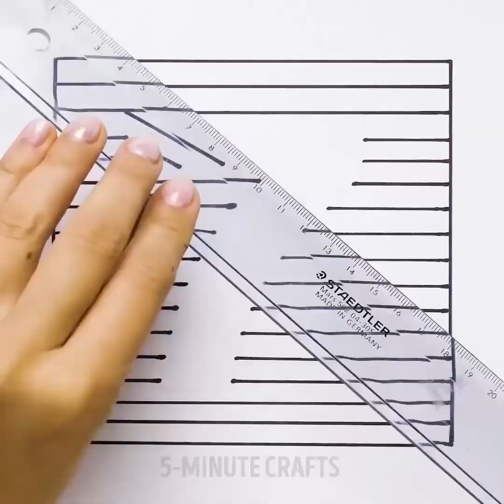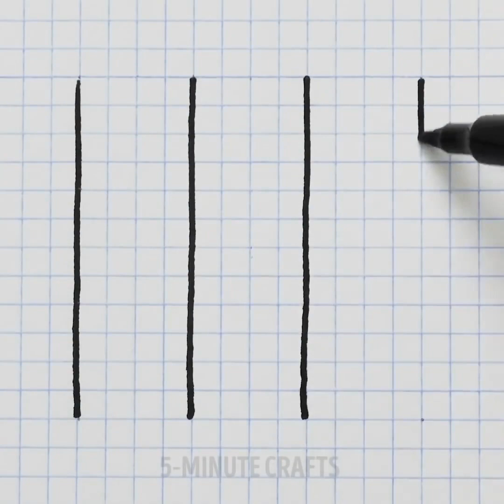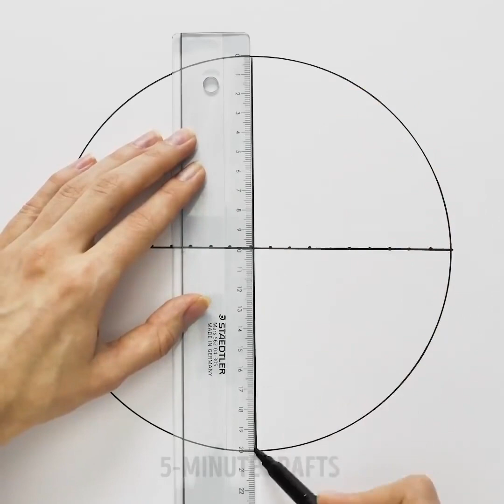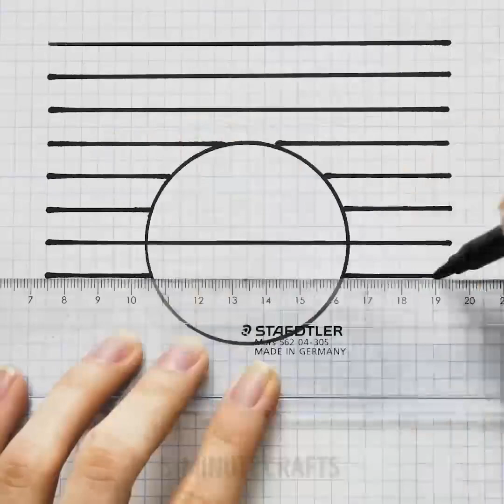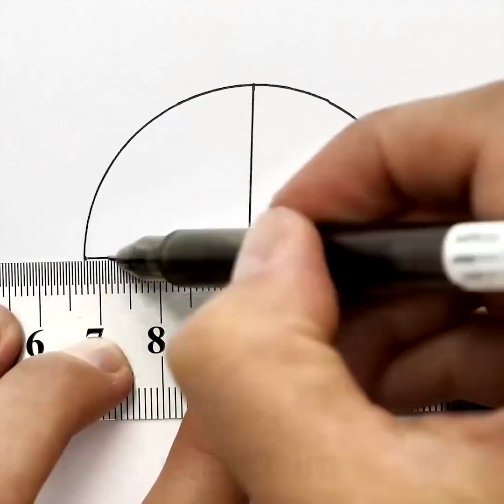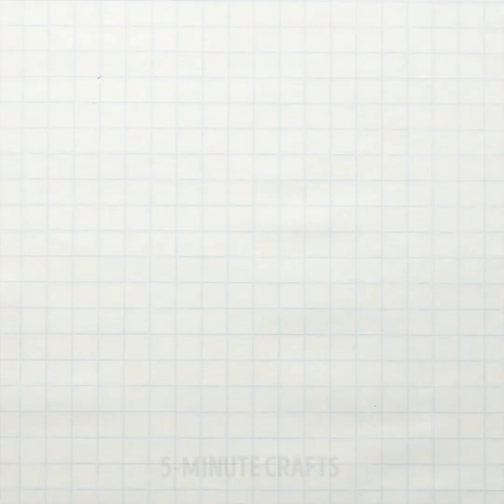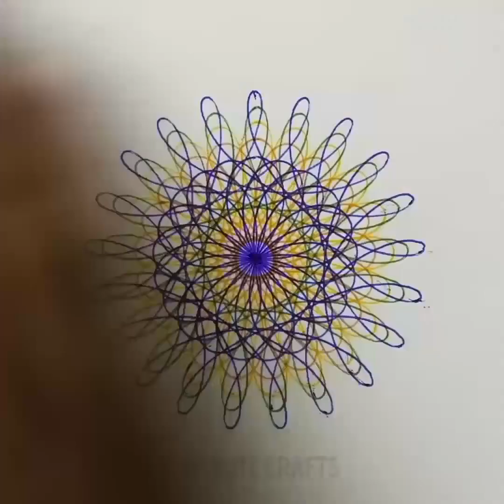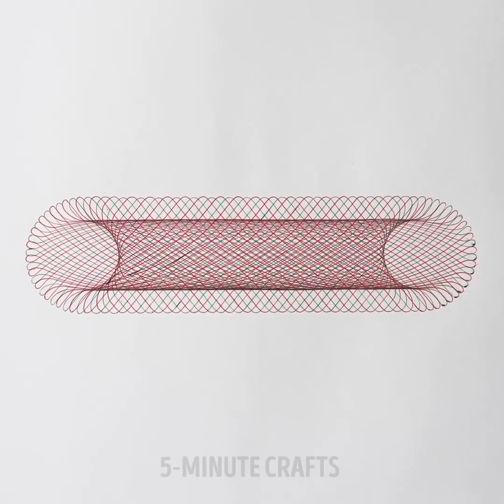25 EINFACHE ZEICHEN UND KALLIGRAPHIETRICKS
ZEICHEN IST DIE BESTE METHODE, UM SICH ZU ENTSPANNEN

Teste eine Menge von kreativen und einfachen Zeichentechniken aus, die jeder lernen könnte. Du kannst die Abende mit deiner Familie verbringen, indem du coole Muster kreierst, süße Tiere malst oder sogar die Spirograph-Kunst erlernst, die eine erstaunliche Methode, um sich zu entspannen sowie um zu meditieren, darstellt. Denke daran, dass Zeichnen dir beim Entspannen hilft, nachdem du einen harten Arbeitstag gehabt hast, oder du kannst sogar auch an deinem Arbeitsplatz zeichnen, um dein Stresslevel zu reduzieren. Du wirst es lieben, Tiere zu zeichnen, nachdem du dieses Video angeschaut hast, da wir dies mit unglaublichen Methoden ausführen, die jeden um dich herum beeindrucken werden!
Heute wirst du die grundlegenden Prinzipien der Kalligraphie erlernen sowie einfache Tutorials kennenlernen, die jeder nachmachen könnte. Kalligraphie ist eine wunderschöne Art von Kunst, die einige Mittel erfordert. Aber wir teilen einen schnellen Trick mit dir, der dir helfen wird wunderschöne Buchstaben mit nur 2 Markern und Stiften anzufertigen. Sieh dir das gesamte Tutorial in unserem Video an und teile deine Ergebnisse mit uns.
Sieh dir kreative Methoden an, wie man Tiere aus Buchstaben malen kann. Dies ist die einfachste Methode, um süße Tiere zu zeichnen und deine Kinder und Freunde zu unterhalten. Zudem ist dies eine effektive Methode, die beinhaltet, dass dein Kind das Alphabet lernt. Es ist eine wirklich coole Methode, um Zeit mit deinem Kind zu verbringen und diese Methode ist überhaupt nicht schwierig. Habt Spaß!
Eine einfachere Zeichentechnik, die man verwenden kann, um Tiere zu malen, beinhaltet Münzen. Das ist die leichteste Methode, um mit dem Zeichnen anzufangen, wenn du ein Anfänger bist. Du wirst ein schrittweises Tutorial vorfinden. Benutze Münzen, um Kreise zu zeichnen und mache dann weiter mit deiner Kreation. Du wirst lernen, wie man einen Dinosaurier zeichnet, Peppa Wutz, Pinguine und sogar ein Fahrrad. Das ist die beste Methode, um deine Kreativität auszudrücken.

ZEITMARKEN:

00:09 Kalligraphie-Trick

00:37 Zeichne Tiere aus Buchstaben

01:38 Kritzelei-Kunst

03:40 Benutze eine Münze, um einen Dinosaurier zu malen

15:01 Spirograph-Kunst

Offizieller Kanal